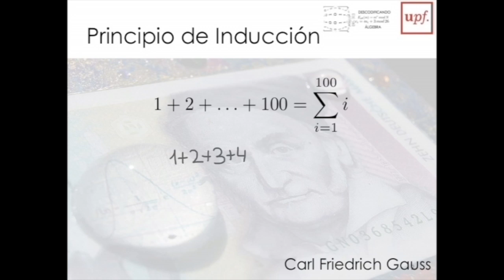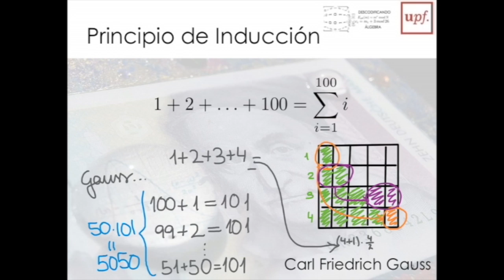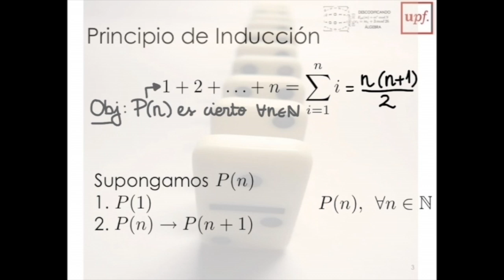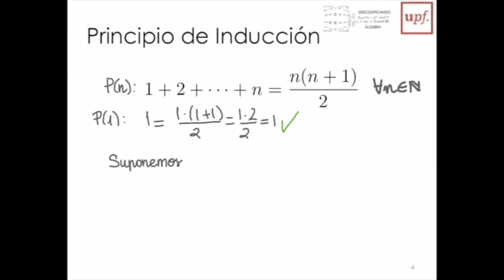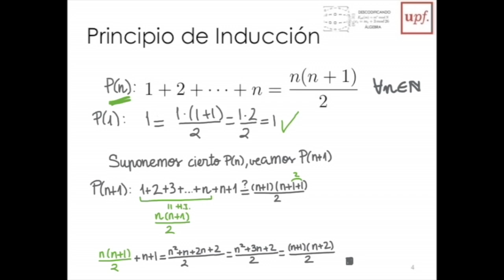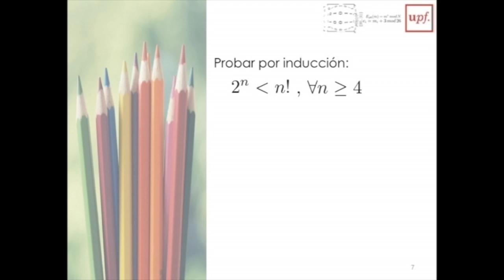M1-7Principio de Inducción (v)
El video presenta el Principio de Euclides, para el Módulo 1, Jugando con los números, del MOOC "Descodificando álgebra"